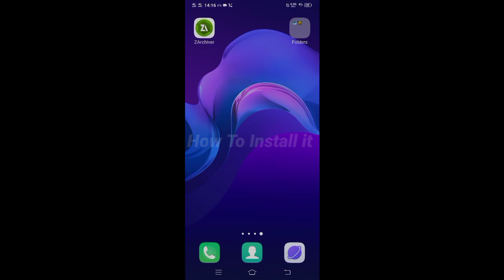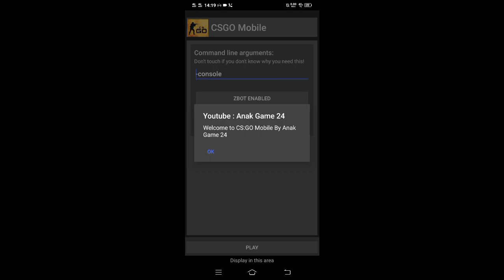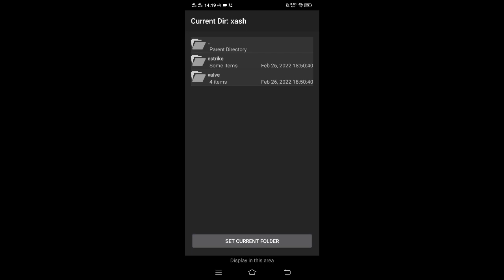DOWNL0AD GAME FPS CS: GO Mobile.. Ukuran Kecil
Size: 149mb
Online/Offline: Offline